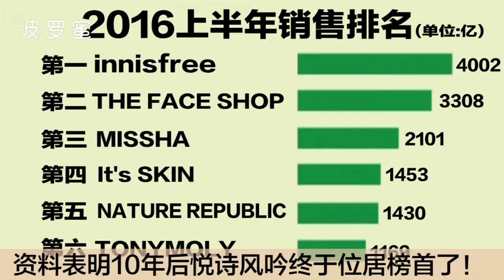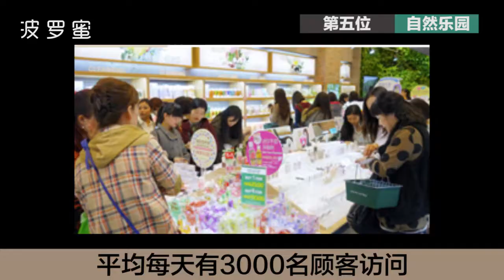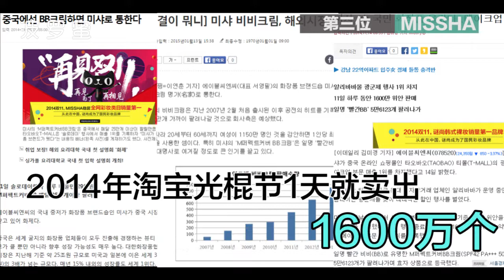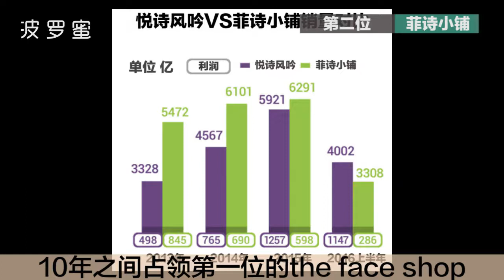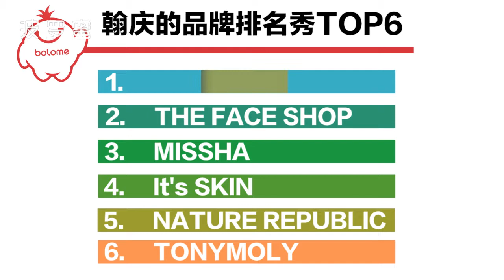[볼로미 한국언니] 한경이의 브랜드 랭킹쇼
翰庆的品牌排名秀 - 한국 볼로미